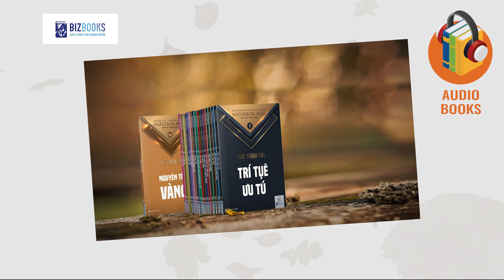Sách nói - Luật Thành Công | Cuốn Trí Tuệ Ưu Tú - Phần 2 | Tư Duy Thành Đạt 2022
Toàn bộ những cuốn sách được tác giả viết theo phong cách văn học, được bổ sung nhằm mục đích nêu rõ các nguyên tắc và quy luật theo cách giúp mọi người ở bất cứ địa vị, tầng lớp nào trong xã hội cũng có thể áp dụng nhanh cóng và dễ dàng. Chúng còn được tạo ra mục đích nhằm dạy cho mọi người cách tự thỏa hiệp với cuộc sống của chính mình bằng sự hòa hợp và cân bằng, thoát khỏi những ảnh hưởng mang tính hủy diệt đến từ sự bất đồng và xích mích khiến cho hàng triệu người phải khổ sở, thiếu thốn và thất bại hằng năm.
Bộ 16 cuốn sách Luật Thành Công – Biết sớm giàu sớm!
Bộ sách Luật Thành Công gồm 16 cuốn:
1. Trí tuệ ưu tú.
2. Xác lập mục tiêu.
3. Sự tự tin.
4. Thói quen tiết kiệm.
5. Lãnh đạo và khởi xướng.
6. Sức mạnh của trí tưởng tượng.
7. Sự nhiệt tình.
8. Sự tự chủ.
9. Làm nhiều hơn mức lương được trả.
10. Phong thái.
11. Tư Duy Chính Xác.
12.  Sự Tập Trung.
13.  Sự Hợp Tác.
14. Sự Thất Bại.
15.  Sự Khoan Dung.
16.Nguyên tắc vàng.

 để ủng hộ chúng tôi!

 để cập nhật video mới nhất.